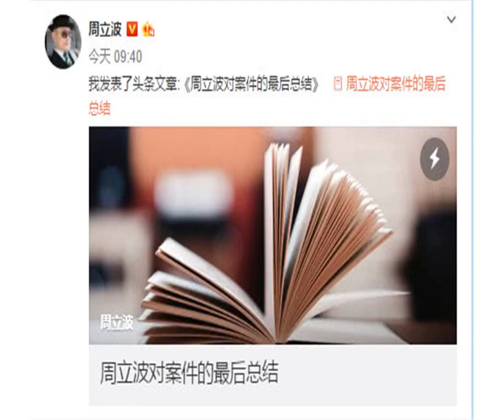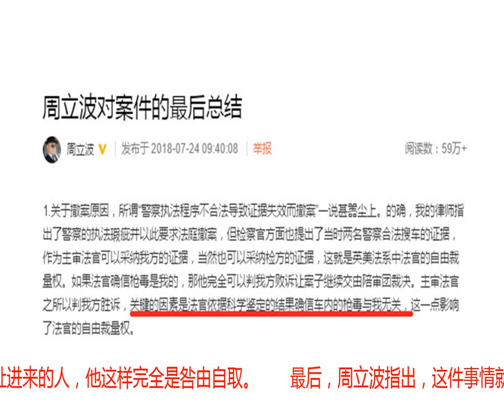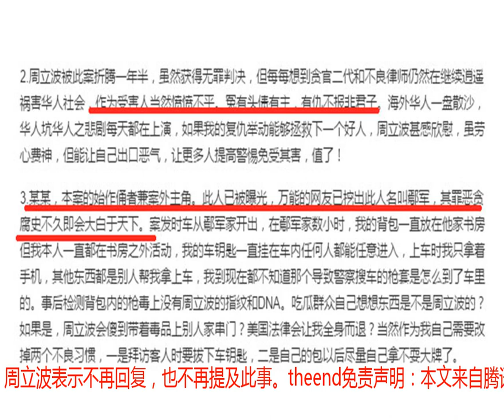周立波喊停！唐爽只是咎由自取，始作俑者将会得到制裁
经历了几波相互揭发之后，7月24日，周立波发长文喊停。春秋君发现，自打周立波被宣布无罪释放回国之后，硝烟便再起，唐爽忽然站出来揭露周立波夫妇污蔑，周立波夫妇积极回应，七次揭露唐爽是被人控制，周立波的妻子早在唐爽发布首篇檄文的时候，就回应唐爽只是一个被人操控的小人。　　周立波无罪释放走出法庭面对记者时曾表示，法官已经认定枪支和毒品不是周立波的，但是这件事情能够搞的这么大，一定会给公众一个交代。在七次揭发唐爽谣言之后，周立波终于发长文喊停，他指出关于撤案，法院根据科学鉴定都没判定枪支和毒品是他的，所以自己是被冤枉的。　　而提起背后某某人，周立波愤愤不平，称有仇不报非君子，一想到自己被害而始作俑者将被大白天下，就感到十分欣慰，想起案发之初某某单独只开唐爽，就感觉非常不对劲，为的就是离间周与唐的关系，从而更有利的控制唐爽，周立波对某某恨之入骨，而唐爽只是一个被牵扯进来的人，他这样完全是咎由自取。　　最后，周立波指出，这件事情就像是一面照妖镜，各色的人都被照出原形，当然也包括她自己，但是对于那位一直不敢亮相的某某，周立波表示会全力配合调查，至此，周立波表示不再回复，也不再提及此事。theend免